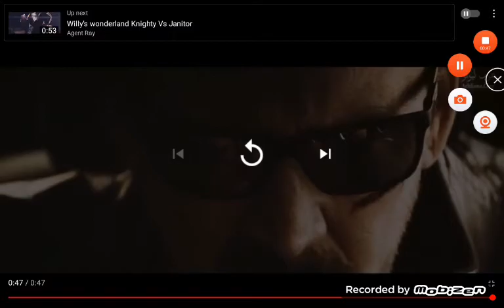April 17, 2022